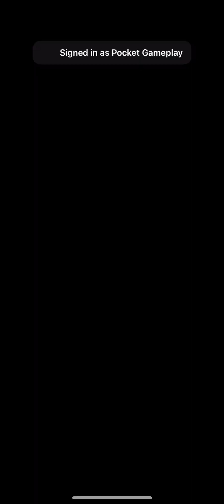Enemies Keep Us From Progressing - Medieval Merge: Epic RPG Games 🔨 Gameplay Walkthrough |Part 210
▶ Again we find other tracks that lead us further through the gate to the abandoned building. 🔨

👉 Episode Description :
In today's gameplay episode of Medieval Merge: Epic RPG Games, we look at start of event The Witchwood Event

🎮 Short Game Description :
Embark on a fun journey full of puzzles and especially Merge. In the game Medieval Merge: Epic RPG Games 🔨 where your main task is to connect. The classic satisfying calm and relaxing logic game Medieval Merge offers the best of the Merge genre. In a beautiful setting with unique and distinctive graphics, your task will be to combine different things and get other things, thus moving not only in the story but also beautifying the whole world around you. The world of Medieval Merge: Epic RPG Games has been invaded by monsters and strong roots and you are the only one able to save the whole village. Merge and get more equipment and help the villagers. Discover all corners of a wonderfully processed world with catchy gameplay and relaxing music that will catch you and let you go when you run out of energy. Can you get rid of all the plagues and monsters in the world of Medieval Merge: Epic RPG Games 🔨? don't hesitate and try the game or watch my Gameplay series from Medieval Merge.

Medieval Merge: Epic RPG Games No Commentary Gameplay Walkthrough [ IOS Android ]

⏭ Chapters :

Official google play or Apple app store Description for Medieval Merge: Epic RPG Games Game :
This farm has a story to tell. A land full of mystery awaits! In every corner lies a new discovery in this world of epic adventure as you help our heroine fulfill her quest.

Fight exciting battles in amazing role-playing adventures, with familiar merge puzzle mechanics, diverse gameplay, and unique graphic style.

Your task is to solve all troubles of your village, fight monsters, repair the damage, and protect the people from the enemy.

Tools and weapons will be required to tackle those challenges, such as knives, hammers, gloves, swords, axes.

Craft tools and merge them together, ready your sword and let magic guide you through this RPG fantasy where the way of dungeons of old may lead you to a gold-filled castle... or to the red dragon's own lair.

Features:

★ Discover
Medieval Merge leads you through a magical land where you will find incredible missions with plenty of mysteries to solve.

★ Merge
Combine items into useful tools to help the villagers to rebuild and manage the farm after the destruction caused by an evil sorcerer.

★ Conquer
Be the hero, a mighty warrior, and craft the right weapons to use in the next battle.

★ Earn
Renovate the place, unlock treasure chests, and collect valuable items like gems and gold coins.

Are you ready to become a knight? Start now with this merge game - An epic RPG adventure awaits you!
Be sure to check for updates. We're always working on ways of improving gameplay and adding new content!

🎵 Music Used in Medieval Merge game by :
Alexander Nakarada
Owner : We Are Era Music BV